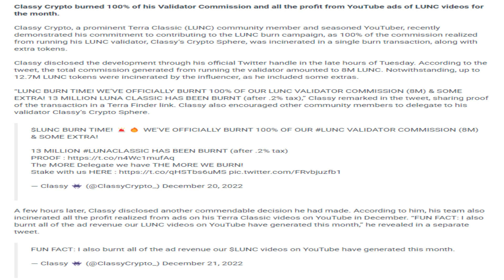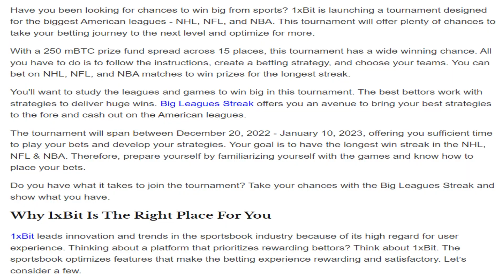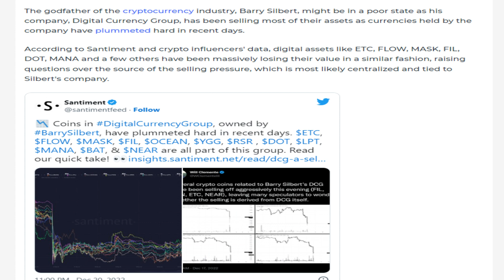22/12/2022 Crypto news today | Shiba inu coin news today | Crypto market crash today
Cryptocurrency news today | Crypto news today | Crypto market crash today | Hindi | Cryptocurrency for beginners | luna crypto coin news

-Millions Of Terra Classic Burned As Single Validator Burns 100% of His LUNC Commissions
-Bitcoin Blackmail: Hackers Demand $2 Million In BTC From Chinese Electric Car Maker NIO
-Indian Central Bank Chief Says Crypto Could Cause A Crisis
-MoneyGram Launches Online Remittance Platform With Ripple Partner In Brazil
-Silvergate account was at the center of FTX's collapse, senators say
-Alaska adds ‘virtual currency’ to its regulatory regime
-Win Crypto With The Biggest American Leagues At 1xBit
-Barry Silbert Might Be Massively Selling His Holdings
-Uniswap Allows Users to Buy Crypto Using Cards and Bank Transfers
-RBI Governer Warns Crypto Will Cause Next Financial Crisis
-BlockFi confirms move to allow BlockFi Wallet users access to funds
-Sam Bankman-Fried has signed extradition papers